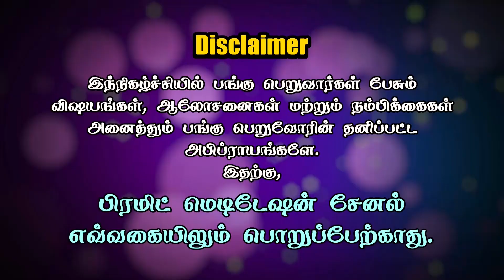How to Stop Negative Thoughts & Feelings? by Latha Chandrasekar | PMC Tamil